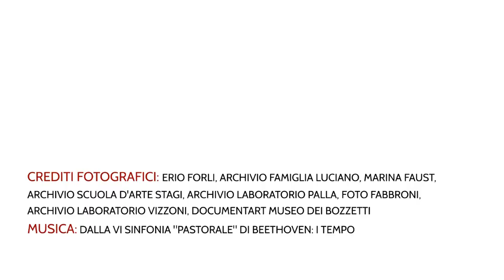Storie di gesso - Chiara Celli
I Bozzetti raccontano la loro storia...